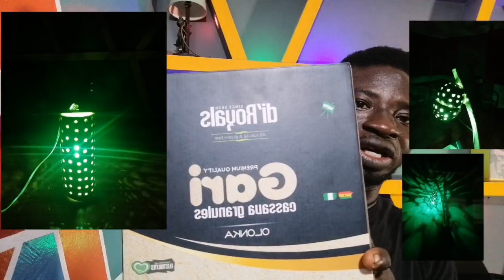WHO IS ELIJAH THE PROPHET.? WHO IS JOHN THE BAPTIST?